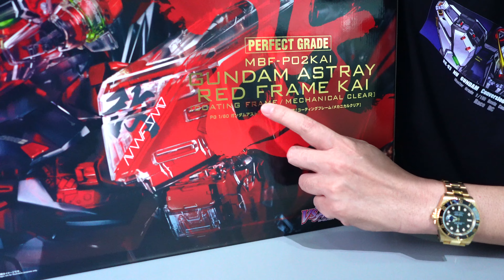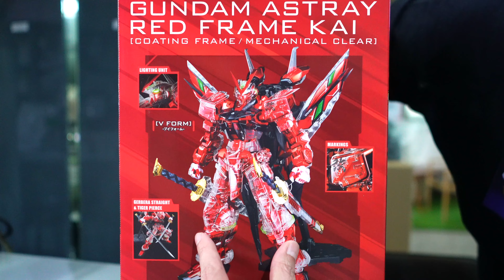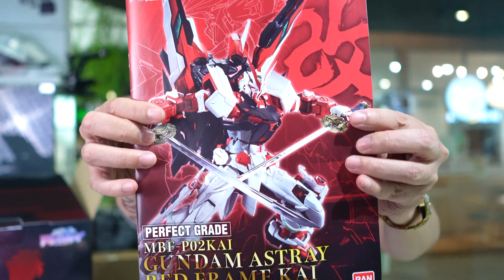แกะกล่อง PG GUNDAM ASTRAY RED FRAME KAI [COATING FRAME AND MACHINE CLEAR]